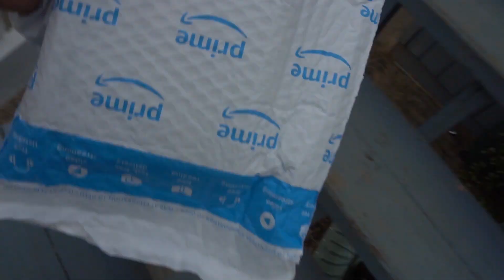My Girlfriend Bought This Behind My Back! | Day In The Life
I had no clue she had bought anything, 2 days later... it's at the barn! Sometimes you have to spoil yourself I guess. My girlfriend is always up to something.